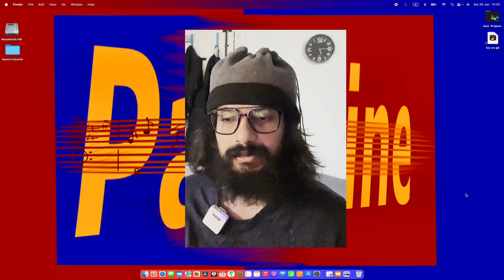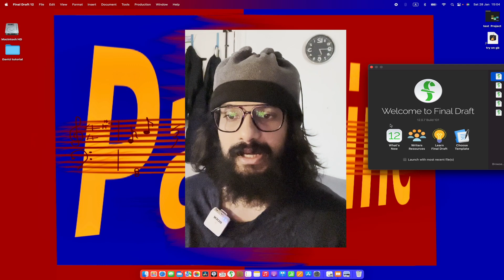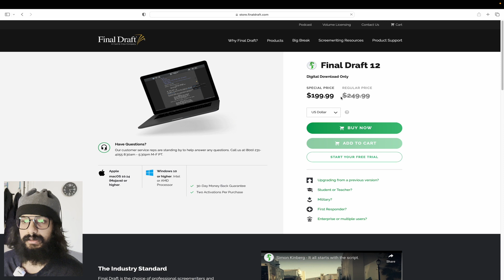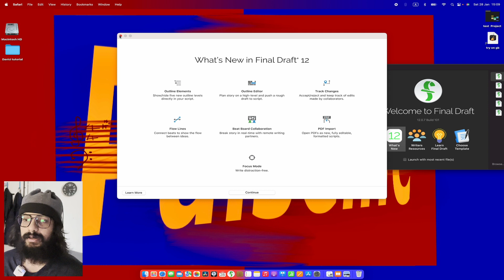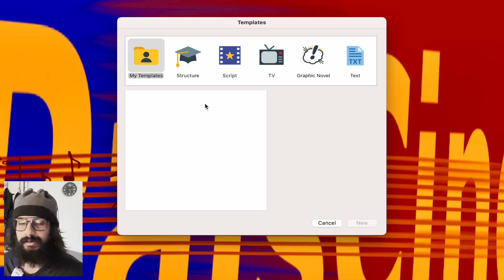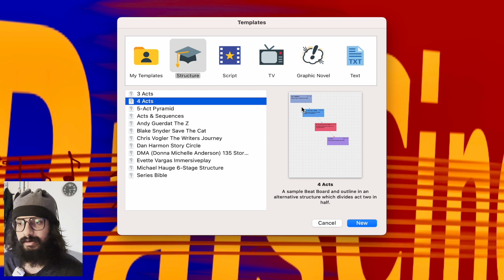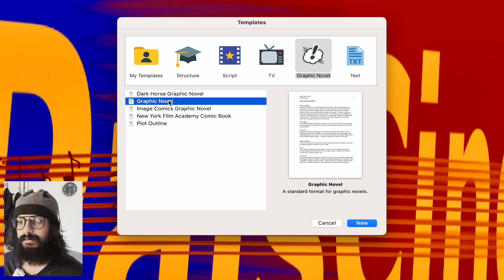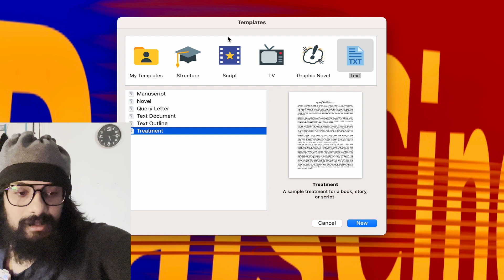Final Draft tutorial Tamil part 1 | தமிழ் | screenplay or movie script software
00:00 intro
02:00 welcome window
08:09 Templates
08:29 My Templates
08:47 Structure in Templates
11: 22 Script in Templates
12:45 Tex in Templates
14:18 Three Axe structure